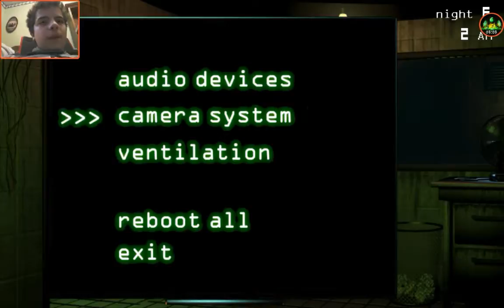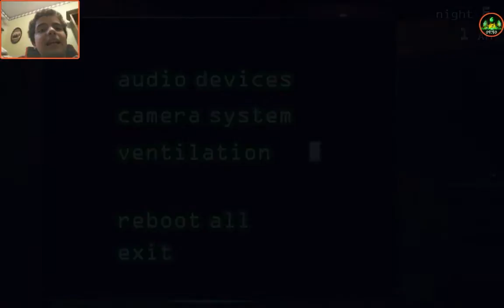Come on springtrap stop with the teleporting